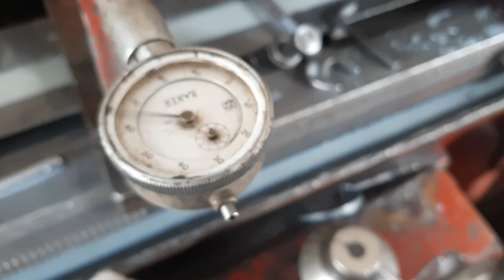alto1000cc CRANKSAFT GRANDING